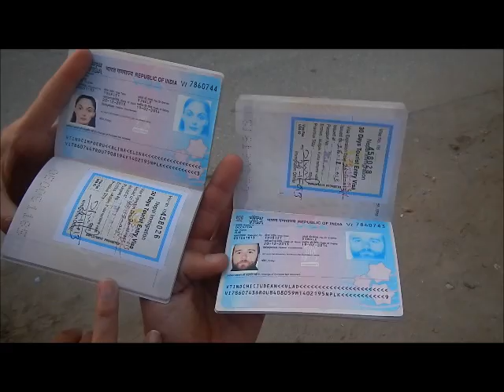My Way Around - 14th episode - from Chitwan to the Indian visa